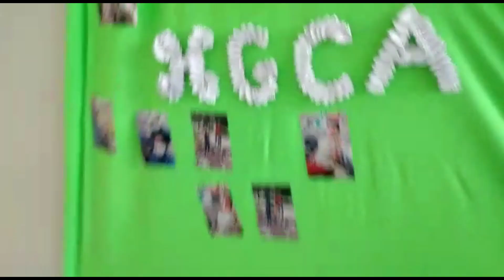HGCA promove gincana em comemoração ao Dia Mundial do Meio Ambiente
Cerca de 600kg de materiais recicláveis foram arrecadados.